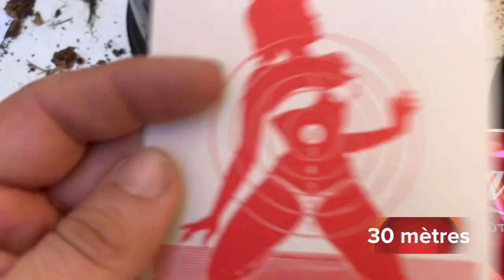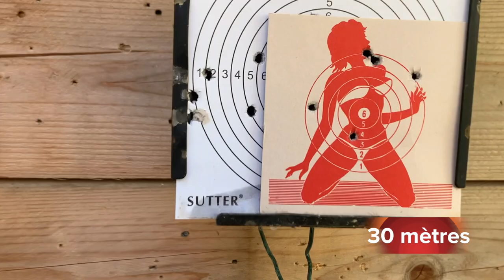Carabine à plomb HATSAN 6.35 20 joules séance de tir à 30 mètres Viseur point rouge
petite séance avec ma break barrel !

la hatsan 6.35 20 joules

N’hésitez pas a venir sur le groupe Facebook : j'aime tirer...au plombs

CE QUE J’UTILISE POUR LE TIR
Tournevis précision
Cible 14X14
Porte cible
Monoculaire vision nocturne
CHARGEUR ACCU
Accu 3,7 V
Lunette de visée 4X32
Lunette de visée 3/9X40
Viseur point rouge
Collier picatinny
Colliers réglable
Chevalet de tir
Sac de tir
Longue vue svbony
Lampe tactique
Cible Gamo Rocker
Cible Gamo tournante
Sac de transport
Cartouche de co2
pompePcp 3 etages à 50 euros
pompe Pcp 4 etages à 80 euros
Compresseur PCP à 199 euros
Compresseur PCP 12V et 220V PCP 370 euros
Compresseur PCP 12V et 220V 490 euros
Bande camouflages

POUR LE NETTOYAGE DES ARMES :

Kit nettoyage
Huile siliconé
Huile pour arme
Tampon nettoyage

CE QUE J’UTILISE POUR FILMER :

Appareil photo Lumix G7
iPhone XS
Micro sans fil rode
Micro directionnel